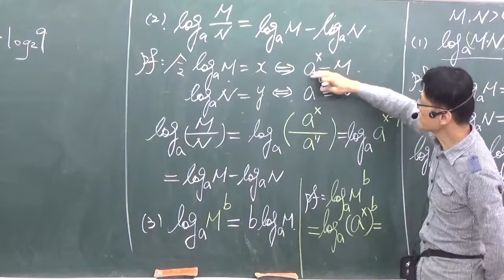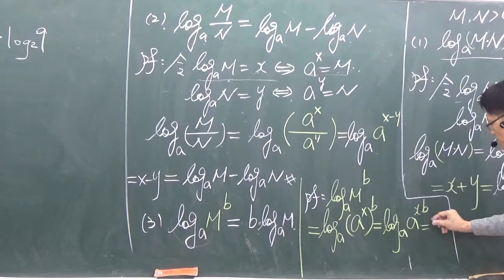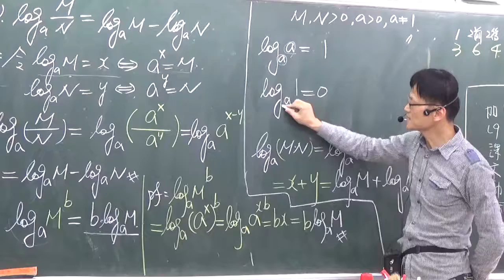1---3-3---指數律上2B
活動從24號上午9:00開始至27號上午9:00截止。
期間，只要按一個讚，元大文教基金會就會捐助新台幣50元! 沒錯! 上次是10元，這次是50元呦! 如果您幫忙按九個單位，您就幫助了這些偏鄉或者弱勢團體總共450元喔！ 只要按按手指，就可以幫助他們囉，無疑是給他們的最棒的聖誕禮物！
這次只有三天喔！請大家要把握機會！
請大家幫忙！謝謝大家！高中數學免費線上課程目前票數：172
願意幫忙分享的人，請在您的網頁上寫一些話說明您的支持，會更有效喔！感謝您的愛心分享！
祝福大家，大家聖誕快樂！
感謝元大基金會的愛心、元大愛無限的宣傳、合拍創意工作室的統合辦理此活動。